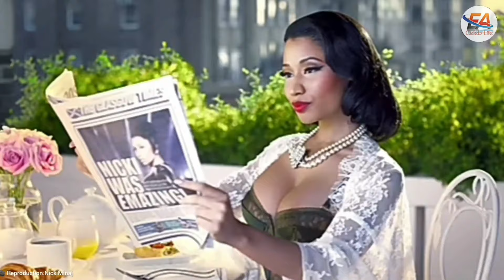Nicki Minaj Vs Ice Spice: WHO SPENDS THE MOST?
Nicki Minaj Vs Ice Spice: WHO SPENDS MORE?
Besides being two big names in hiphop, Nicki  Minaj and Ice Spice are two successful women who knows very well how to enjoy life, relishing from alot of luxury. But have you ever stopped to wonder which of the two lives a more luxurious life? In this video you'll see a close battle between Nicki Minaj and Ice Spice.